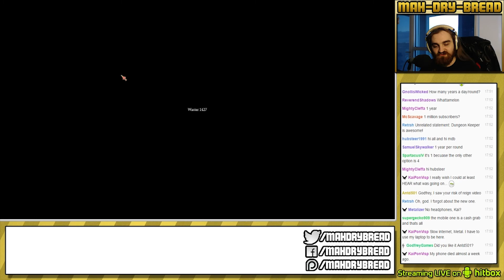Let's Stream The Guild 2: Renaissance - Part 21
Hey guys, this is the 21st part of this Playthrough of The Guild 2: Renaissance featuring Gameplay with Live English Commentary!